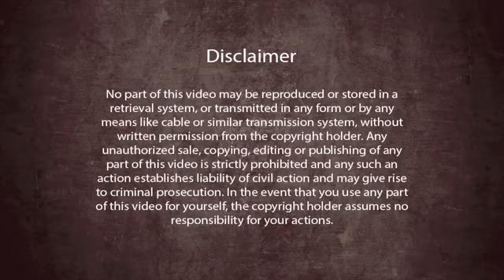How to do Completion with Others?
Completion with other starts with the decision that completion with others needs to happen. First you have to take responsibility for everything around yourself, and decide that completion is necessary .
Completion with others is not saying 'i am sorry', it is not apologising.
It is not about being wrong or right. completion comes out of responsibility, not out of powerlessness. Feeling sorry comes from powerlessness.
It is about declaring to drop the past and the incompletion. You will see that as soon as you do that, others will also up to completion.

First step is to complete with someone random and invoke in them the person you feel incomplete with. Second step is to invoke the person in the mirror and complete with them. Then, only the third step, is the actual completion with the actual person. Call them, and complete. Take full responsibility and drop the past, and start with the new space of completion.